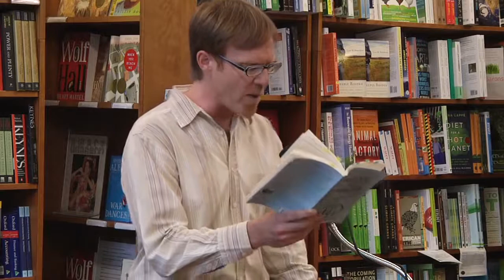William Powers - Twelve by Twelve: A One-Room Cabin Off the Grid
Critically acclaimed author and activist William Powers discusses his book, "Twelve by Twelve: A One-Room Cabin Off the Grid and Beyond the American Dream," presented by Harvard Book Store. Powers visits Dr. Jackie Benton, who lives in a cabin without running water or electricity, and discovers a community of organic farmers, biofuel brewers, and eco-developers, all choosing to live off the grid. Why have they made this choice, and how do they define meaning and happiness?